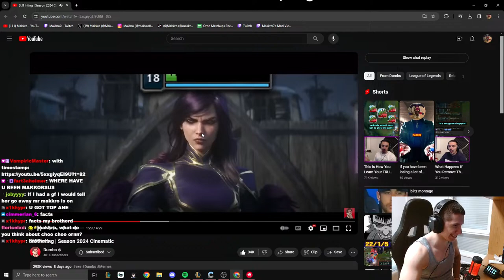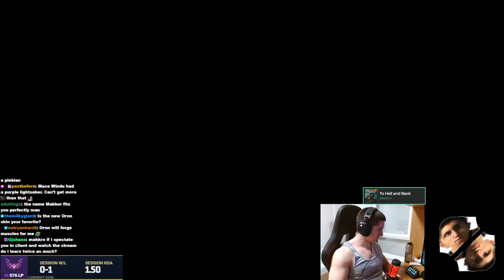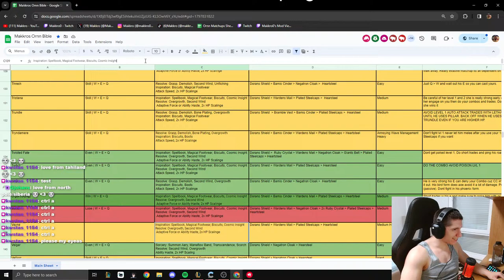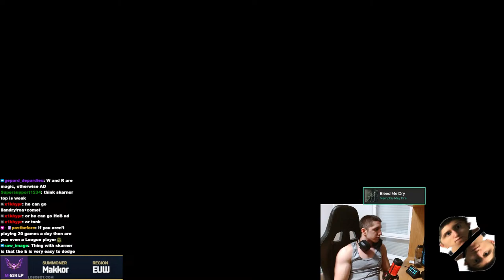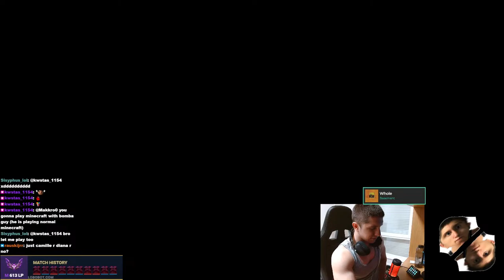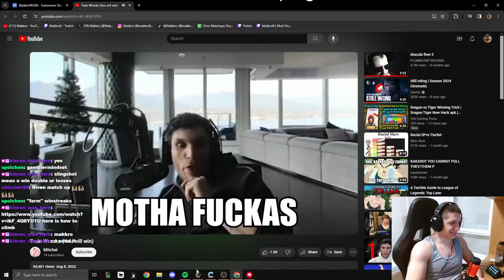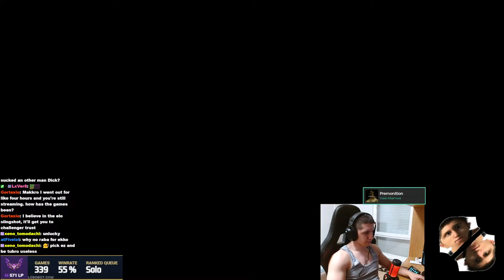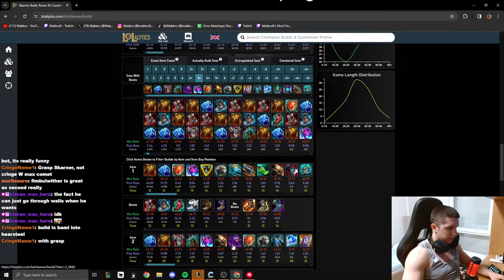[ LIVE ] BEST ORNN EUW WORLD PLANET MAKKOR MAN